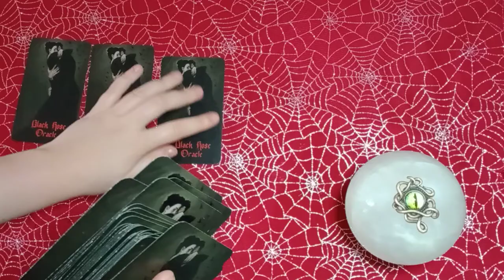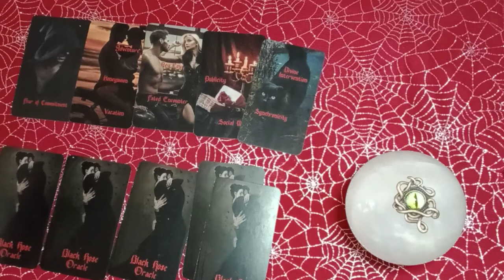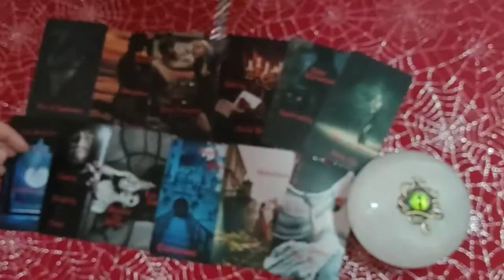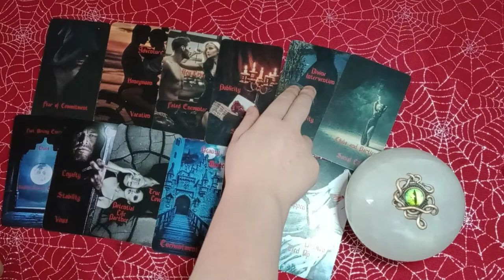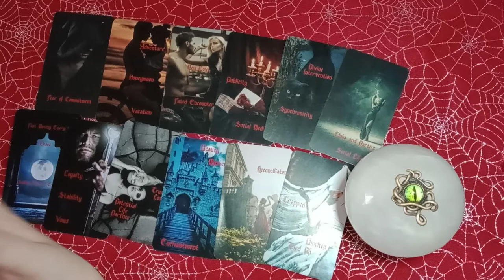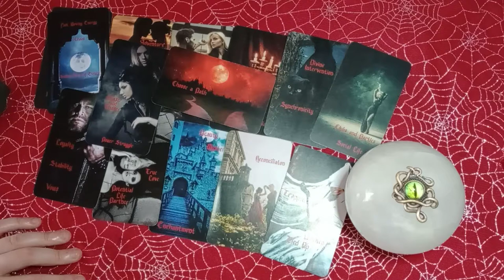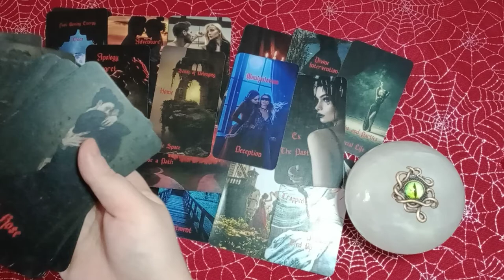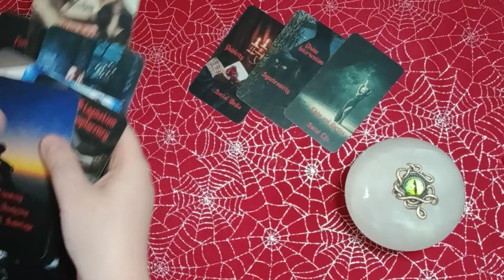PISCES - YOUR GUIDES ARE PUSHING YOU TO GO OUT AND MEET NEW PEOPLE! YOUR SOULMATE IS WAITING FOR YOU